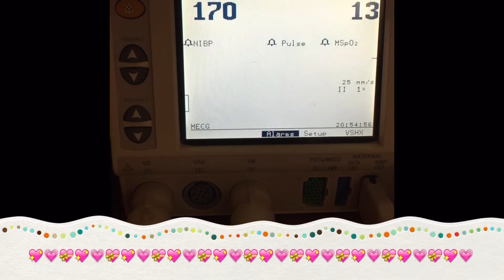BIRTH VLOG!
She's finally here! after 40 weeks of waiting our little angel has blessed us with her presence. Join us as we capture all the precious moments that life has to offer. Mahalo